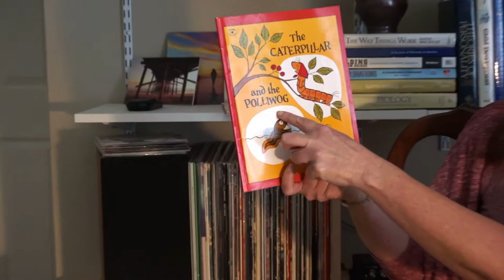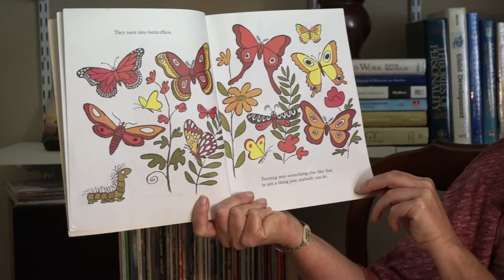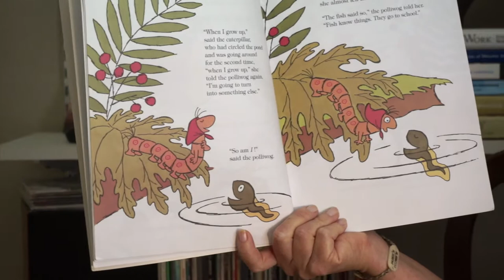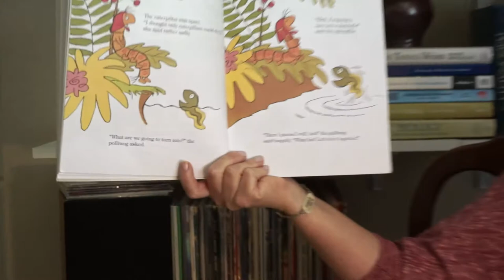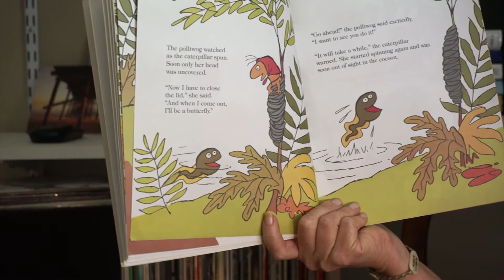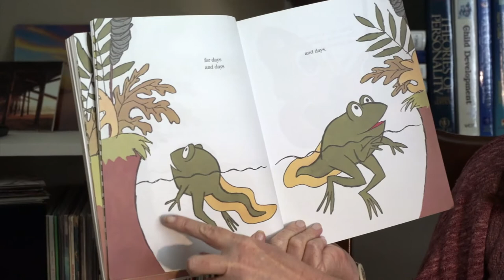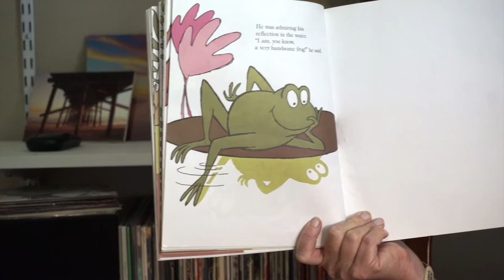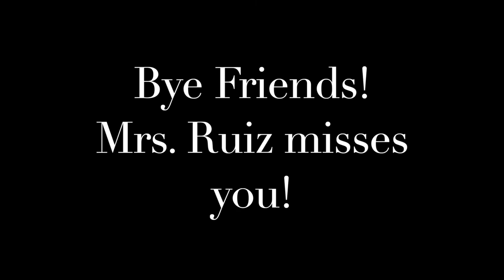Caterpillar and the Polliwog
Mrs. Ruiz reads the Caterpillar and the Polliwog. A Polliwog is another name for a tadpole and it's exactly what we have been talking about this week! Frogs!